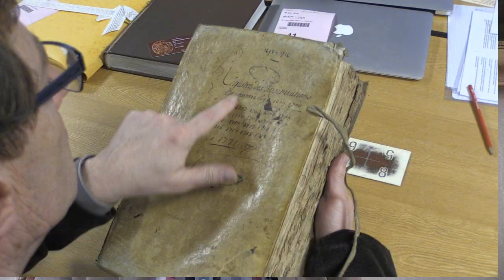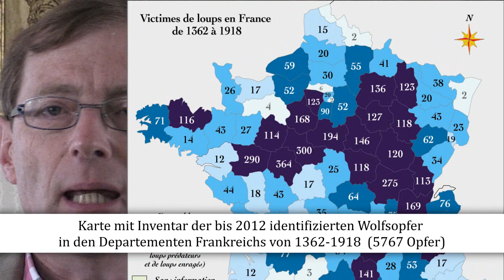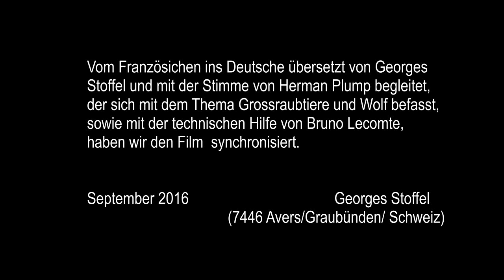Über den Wolf in der Geschichte Frankreichs und dessen Folgen für die Menschen